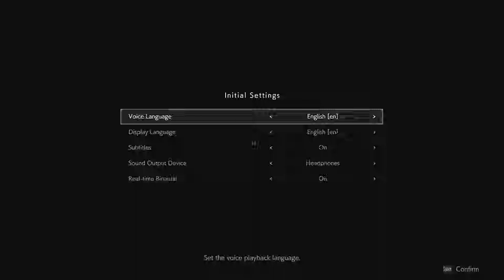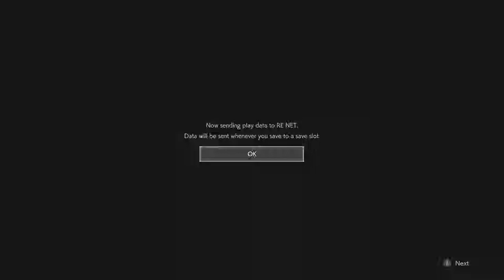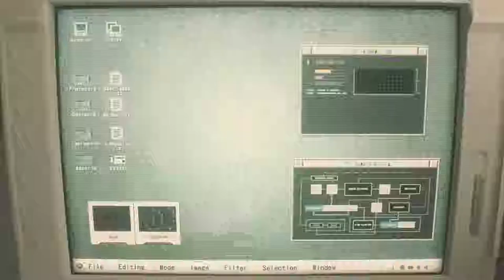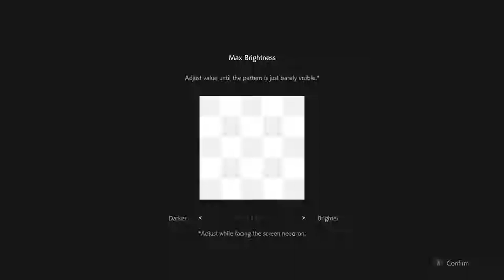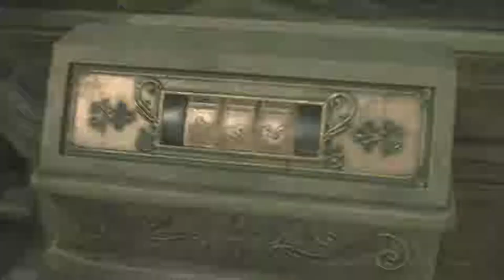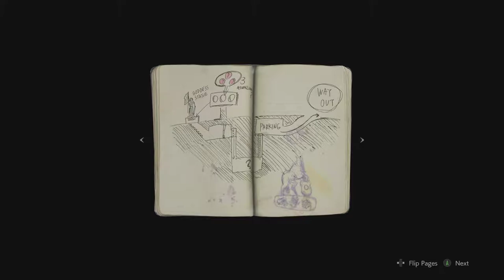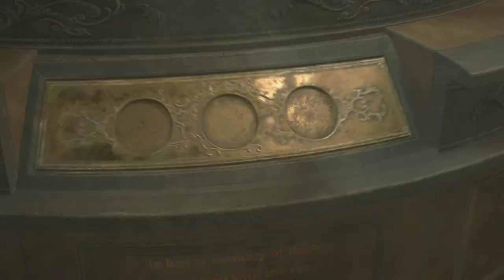Resident Evil 2 2019 demo full gameplay